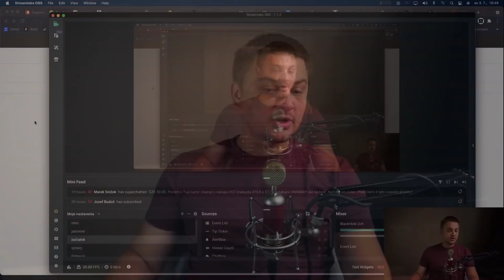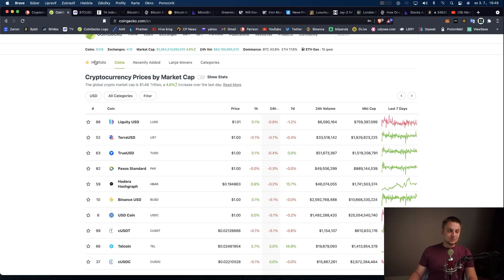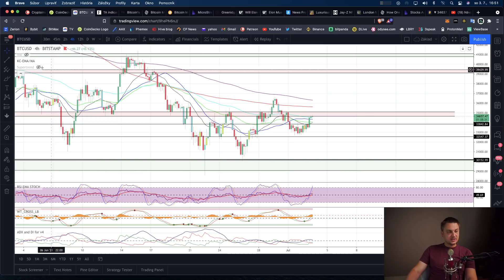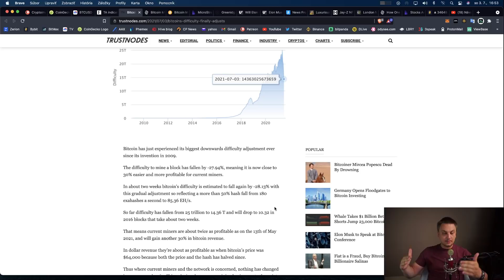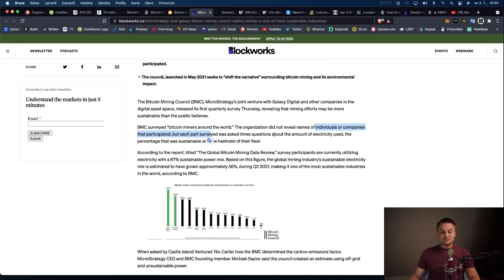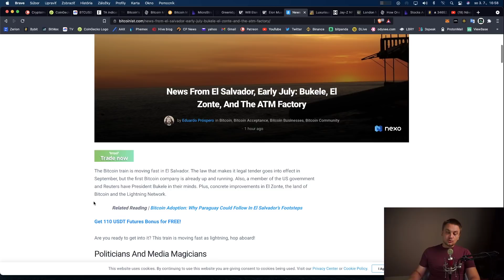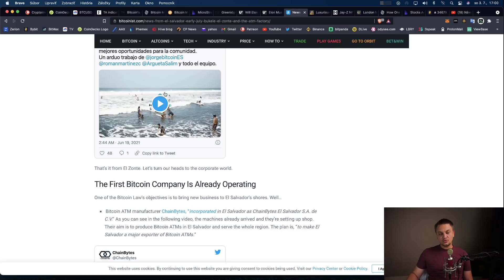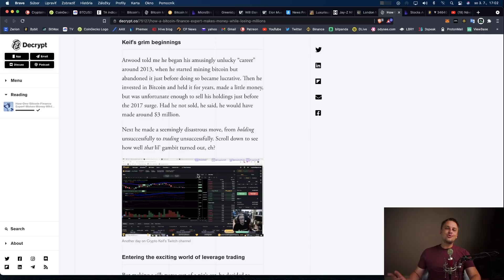Bitcoin mining je stále viac zelenší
Bitcoin adresa:
bc1q3gpda4dy0z4eqlzv8kgmayrzs2fcgkrx7r5pld
Legacy adresa
1D9DSjrYuu2gWrwnaSXJdTp2aDvpzLeREQ

Solana
6RndD1yF53bwa6HSCiXjcUzL5KypdgiUofoq4vFENJ4r
Litecoin
LgQQf7GEfoeRT8uLWzfKbGthxaxZjnssSP

Cardano
addr1qyrtaddf4llntcx9hteyagapn4xn44vdux4qnsqf408cywsxh666ntllxhsvtwhjf636r82d8t2cmcd2p8qqn270sgaqlyaswc